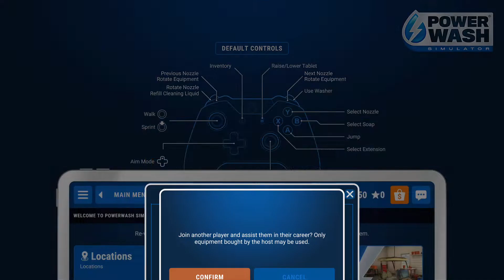PowerWash Simulator - two players coop mode on Xbox One X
Complete the Car cleaning, and Garden cleaning.

XBOX gameplay - PowerWash Simulator, two players coop mode, Xbox One X